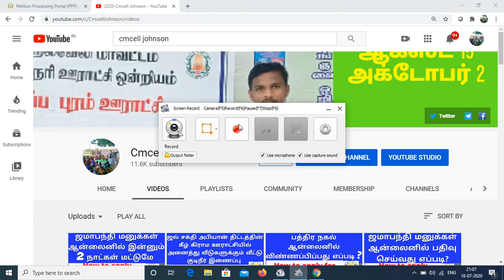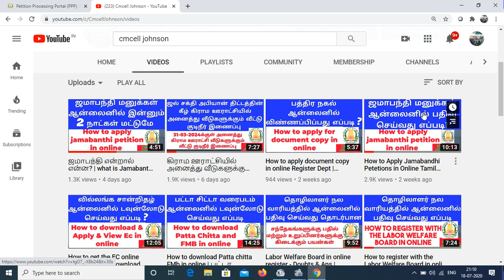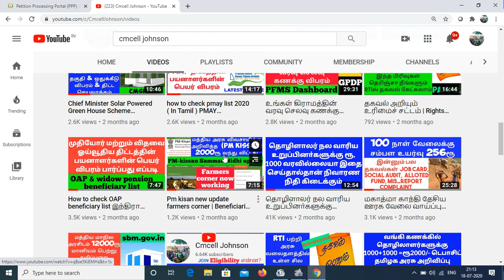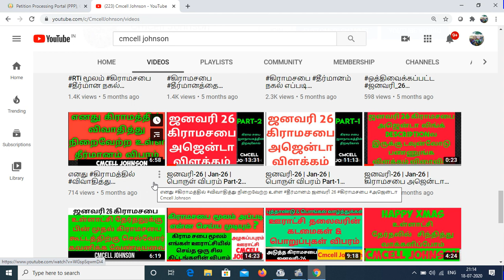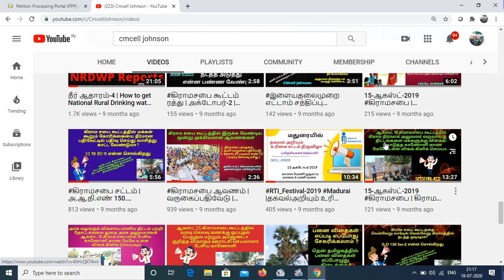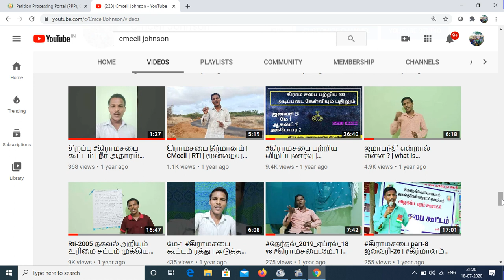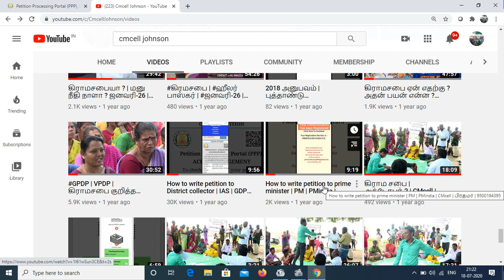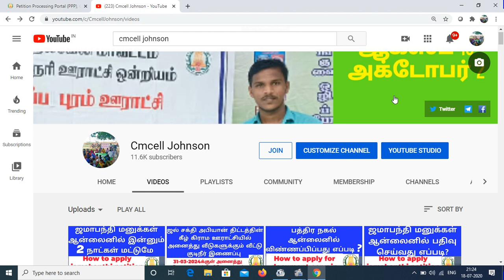ஆன்லைன் ஜமாபந்தி 31-ஜூலை வரை கால அவகாசம் நீட்டிப்பு | எனது அனைத்து வீடியோ சிறிய விளக்கம்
எனது அனைத்து வீடியோ சிறிய விளக்கம் | ஜமாபந்தி மனுக்கள் ஆன்லைனில் பதிவு செய்வது எப்படி ? ஜமாபந்தி என்றால் என்ன ? | what is Jamabanthi | How to Apply Jamabandhi Petetions in Online Tamil Nadu ஜுன் June | கிராமசபை  CMcell Johnson

This video about how to apply jamabandhi petitions in the online portal in Tamil Nadu. Govt of Tamil Nadu launched a new online facility for the public to upload petitions online through eSeva Centers

*ஜமாபந்தி பற்றி உங்களுக்கு பயனான 15 தகவல்கள்*……… தெரிந்து கொள்ள கீழே உள்ள லிங்க் கிளிக் செய்யவும்

தற்பொழுது தமிழக தாலுக்கா களில் *இந்த ஆண்டுக்கு தொடங்கி நடைப்பெற்று வரும் ஜமாபந்தி பற்றி சில பயனுள்ள தகவல்கள்* பின்வருமாறு …

இந்த ஆண்டு *ஜமாபந்தியை பயன்படுத்தி கொள்ளுமாறு* இதனை படிப்பவர்களை கேட்டு கொள்கிறேன். *உங்களுக்கு பயன்பட வில்லை என்றாலும் கட்டாயம் ஷேர் செய்யுங்கள்* உங்கள் நண்பர்களுக்கு
பயன்படும்.

*ஜமாபந்தி-உங்களுக்கு பயனான 15 தகவல்கள்*

1.ஜமாபந்தி, ஆண்டு தோறும் மே, சூன் மாதத்தில் *வருவாய்த் துறையினரால்* கிராமந்தோறும் நடத்தப்படும் கிராம கணக்குகள் குறித்த தணிக்கை(AUDIT) முறையாகும்.

2.இம்முறை *ஜமாபந்தி என்ற பெயரால் இந்தியாவை ஆண்ட பிரித்தானியர்களால்* நடைமுறைப்படுத்தப்பட்டது.

3.இந்த வருவாய் தீர்வாயத்தில் சம்பந்தப்பட்ட *வட்டாட்சியர், வருவாய் ஆய்வாளர்மற்றும் கிராம நிருவாக அலுவலர்* ஆகியோர் கலந்து கொள்வார்கள்.

குறிப்பு *நீங்கள் கொடுக்கக்கூடிய மனுக்கள் அரசு இ சேவை மையத்தில் ஆன்லைன் மூலமாக பதிவு செய்யக்கூடியதாக இருப்பின் கட்டாயம் பதிந்த பின் ஜமாபந்தியில் கொடுங்கள்*

கிராம மக்கள் தாங்களுக்கு சொந்தமான வேளாண் நிலத்தின் உடமைப் பட்டா, சிட்டா, அடங்கல் தங்கள் பெயருக்கு மாற்ற ஆன்லைனில் பதிந்து கொடுங்கள்

4.மேலும் தங்கள் கிராமத்தில் உள்ள குறைகளை நீக்க முறையிடலாம்.

கல்வி,குடிநீர்,நீர் பாசன வாய்க்கால், மயான வசதி, கழிவு நீர் சாக்கடை வசதி முதலிய தேவைகள் குறித்தும் வருவாய்த்துறை அலுவலர்களிடம் முறையிடலாம்.

சொந்த வீட்டு மனை இல்லாதவர்கள் இலவச மனை பட்டா வேண்டி விண்ணப்பிக்கலாம்.

வீட்டு மனை மட்டும் உடையவர்கள் வீடு கட்ட அரசு கடன் மற்றும் மானியம் கோரி விண்ணப்பிக்கலாம்.

5.கிராம மக்கள் குடும்ப அட்டை மற்றும் ஆதரவற்ற விதவைகள் மற்றும் முதியோர் ஒய்வூதியம், இலவச அரசு காப்புறுதி அட்டை, வறட்சி நிவாரண நிதி கோருதல், தொடர்பாக *ஆன்லைனில் மனுக்களை பதிந்து கொடுங்கள் உடனடி பலனை பெறுங்கள்*

6.இதில் விவசாய நில பட்டா மாறுதல் கோரி, நத்தம் பட்டா மாறுதல் கோரி, வீட்டு மனை பட்டா மாறுதல் கோரி, *நில அளவை செய்யக்கோரி, நிலஉட்பிரிவு கோரி மனு செய்யலாம்*

7.பட்டா மாறுதல் தொடர்பான விண்ணப்பத்துடன் கிரயப்பத்திரம், மூலப்பத்திரம், வில்லங்க சான்றிதழ் இணைத்து வழங்கினால் அனைத்து ஆவணங்களும் கிராம கணக்கும் சரியாக இருக்கும் பட்சத்தில் உடனடியாக பட்டா மாறுதல் செய்யப்படுகிறது.

8.வீட்டுமனை இல்லாதவர்கள் இலவச வீட்டுமனை கேட்டும் விவசாய நிலம் இல்லாத ஏழைகள் ஒடுக்கப்பட்டவர்கள் இலவச நிலம் கேட்டு விண்ணப்பிக்கலாம்

9.ஜமாபந்தியில் எல்லா அதிகாரிகளையும் ஒரே நாட்களில் சந்திக்கலாம்.சாதாரண அலுவல் நாட்களில் இவை இயலாத விடயம்

10.ஜமாபந்தியில் நம்முடைய மனுக்கள் கையெழுத்தாக வேண்டிய ஒவ்வொரு டேபிளுக்கும் உடனுக்கு உடனே நகர்ந்து விடும். *மற்ற அலுவல் நாட்களில் சீக்கிரம் டேபிள் டூ டேபிள் நகராது*.

11. *ஜமாபந்தியில் பொதுமக்கள் பணிகள் மட்டுமே முதன்மை பணி* ..பிற அலுவல் நாட்களில் வேறு வேறு பணி சுமைகளில் மூழ்கி இருப்பர்.

12.ஜமாபந்தியில் வரும் மனுக்களுக்கு *கையூட்டு தொல்லைகள்* இருக்காது.

13.ஏழை விவசாயிகளுக்கு போக்குவரத்து ,அலைச்சல், அதிகாரிகள் நேரடி ஆய்வு போன்ற நேர, பண விரயங்கள் குறையும்.

14. Proactive (Asset Builders) சொத்து சேர்ப்பவர்கள் ஆண்டுதோறும் வரும் ஜமாபந்தியை உங்கள் சொத்து பராமரிப்பதற்கான வாரமாக ஒதுக்கி கொள்வது நல்லது

15.தமிழத்தின் *அனைத்து தாலுகாக்களிலும் மே &ஜுன் மாதங்களில் ஏதாவது 10 நாட்கள் ஜமாபந்தி நடக்கும்*. சனி,ஞாயிறு,திங்கள்,அரசு விடுமுறை நாட்ககளில் ஜமாபந்தி நடக்காது.

ஜமாபந்தி என்றால் என்ன ? what is Jamabanthi  ஜுன் June கிராமசபை  CMcell Johnson how to apply jamabanthi petition in online